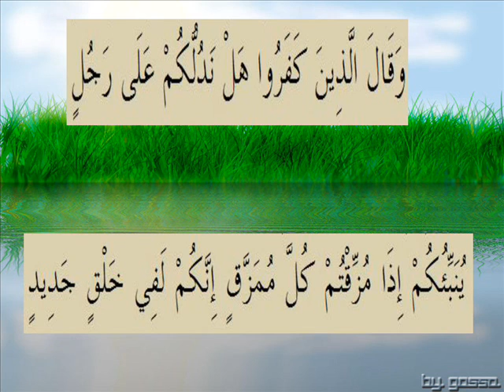القران الكريم سورة سبأ الأية 7.wmv